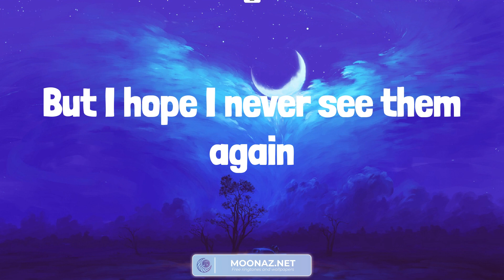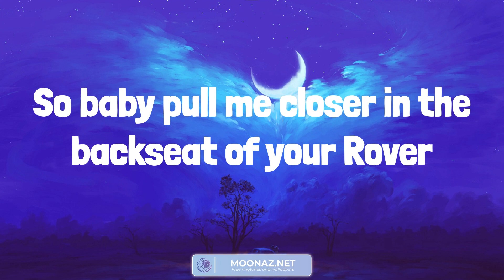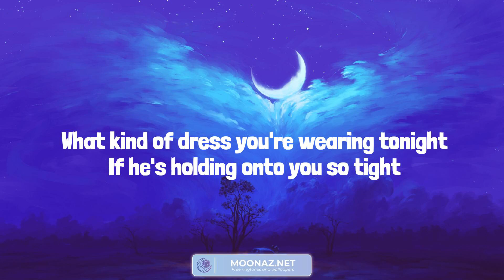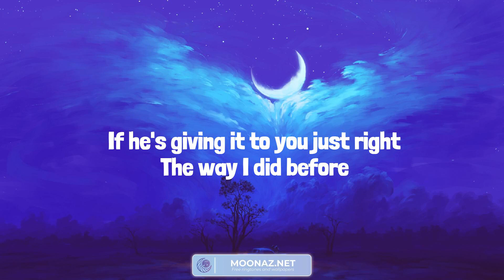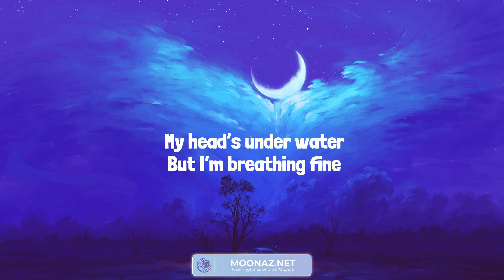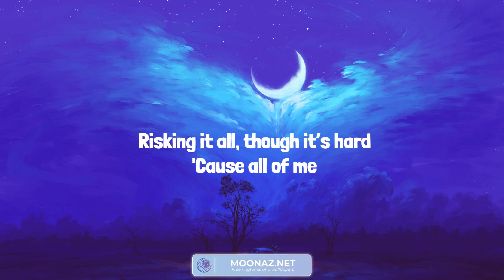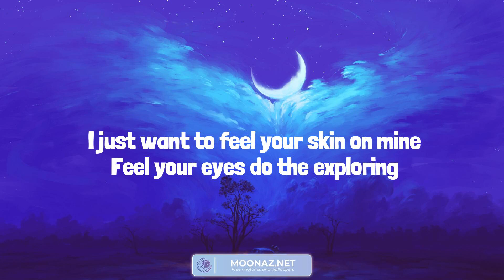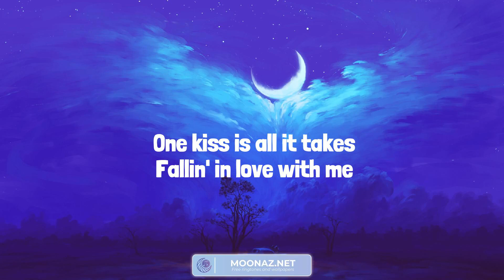The Chainsmokers - Closer (Lyrics) We Don't Talk Anymore (feat. Selena Gomez) - Charlie Puth | John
The Chainsmokers - Closer (Lyrics) We Don't Talk Anymore (feat. Selena Gomez) - Charlie Puth | John Legend, Calvin Harris, Dua Lipa (Mix)